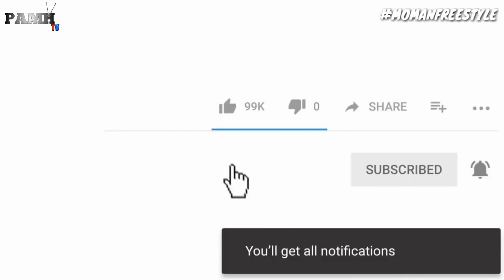FREESTYLE Rap Kreyol🔥 Misye diss tout UNDERGROUND| ZTF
Nenpòt atis ki konn freestyle ki ka reponn ZTF ekri nou sou numero sa konnya

Info beat:
OLDSCHOOL HIP HOP BEAT PROD RP BEATS